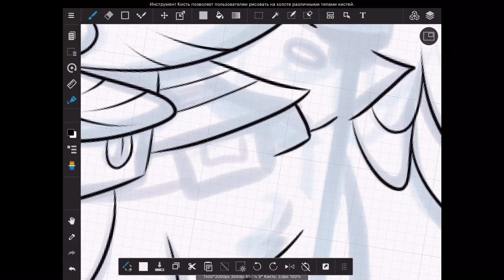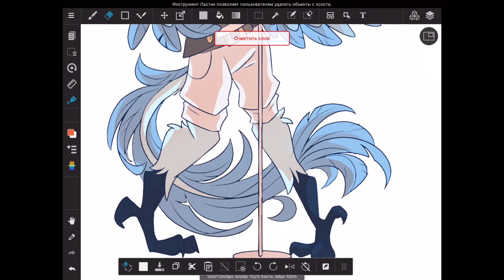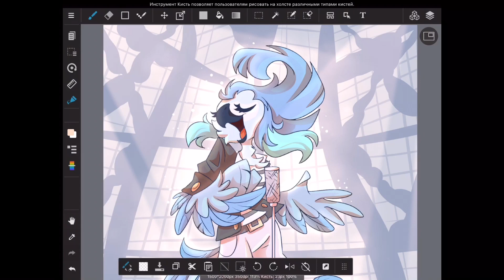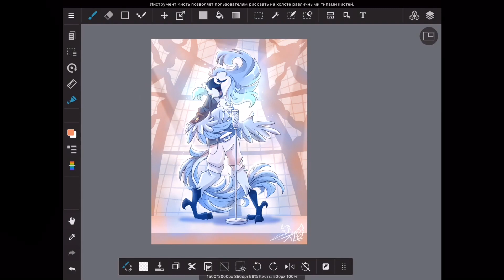B-day special | Medibang Speedpaint | 1st of April (furry)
It’s my birthday, the birthday of my channel, the day of laughter and birds today!

Song: c’mon, you know it